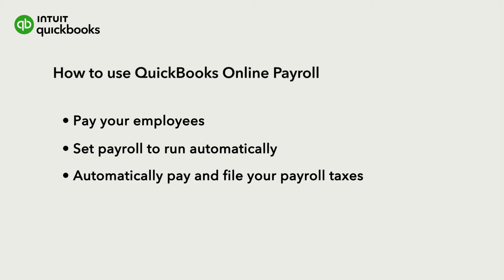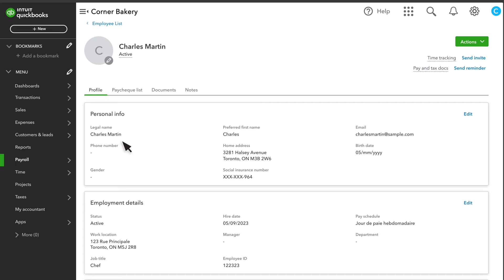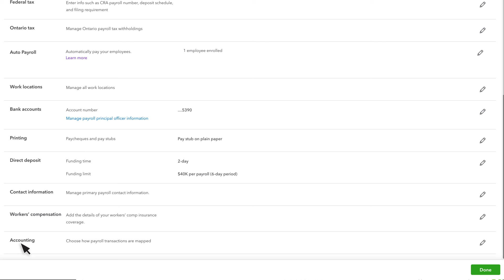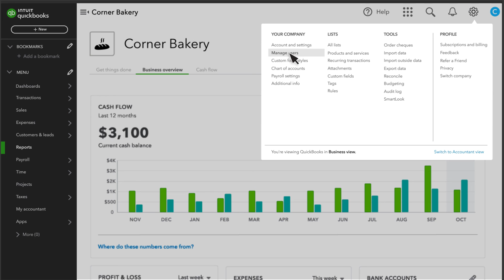How to use QuickBooks Online Payroll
Welcome to QuickBooks Online Payroll. Here, you can pay your employees and have QuickBooks automatically pay and file your payroll taxes on your behalf.

Let’s go over where everything is in QuickBooks Online Payroll.